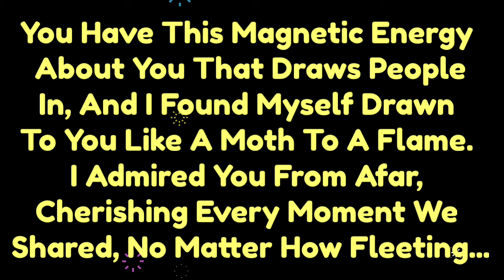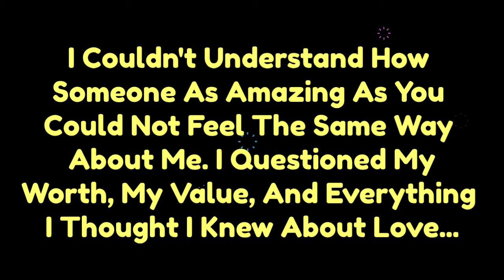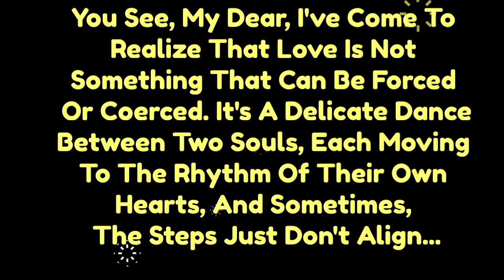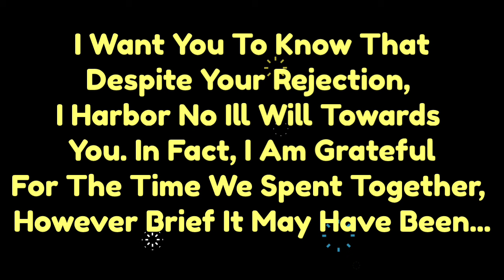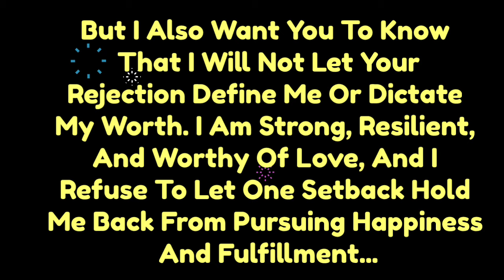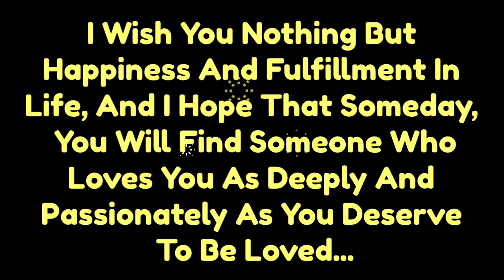Channeled Message From Your Specific Person on Your Mind, You Will Have To Listen To Me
related to.
channeled message from your specific person on your mind,